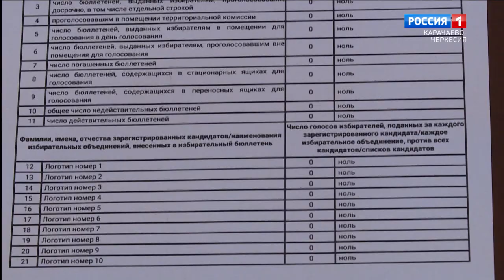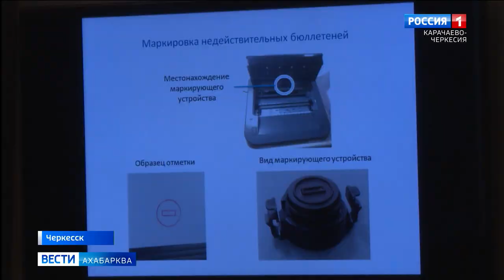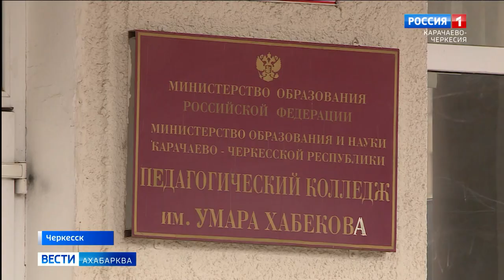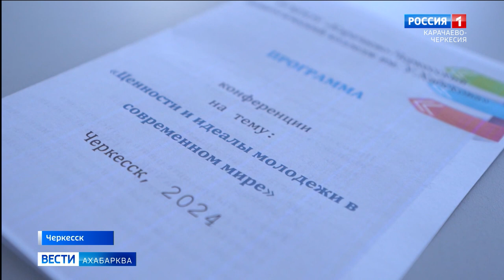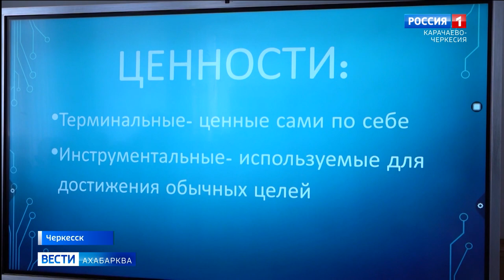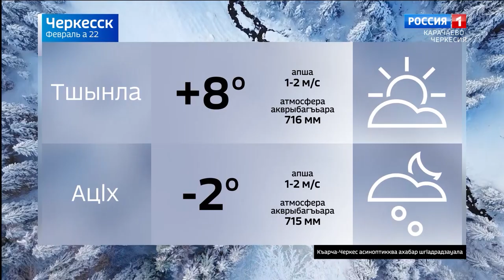Вести на абазинском языке 22.02.2024